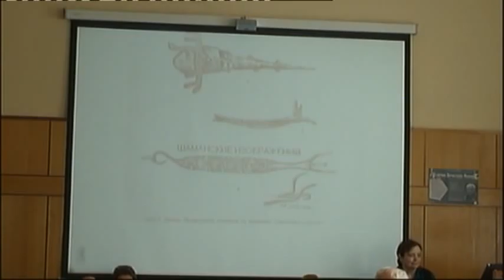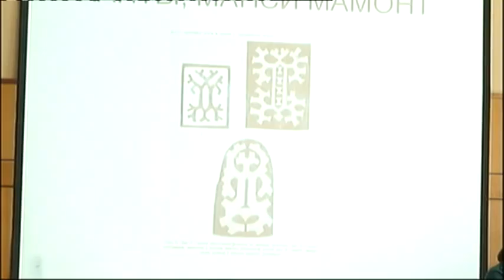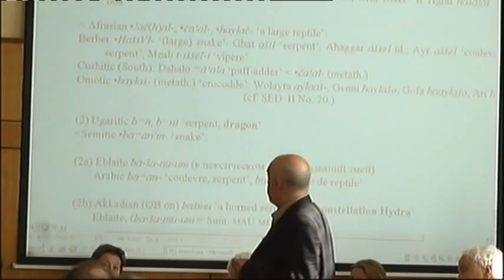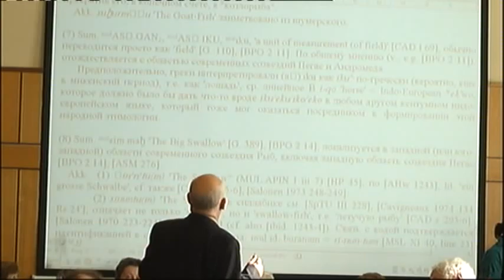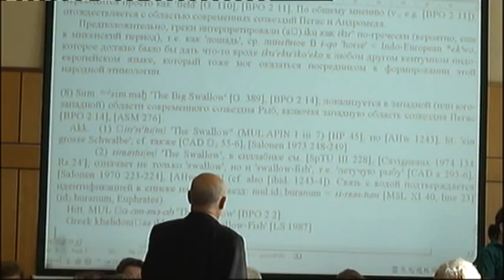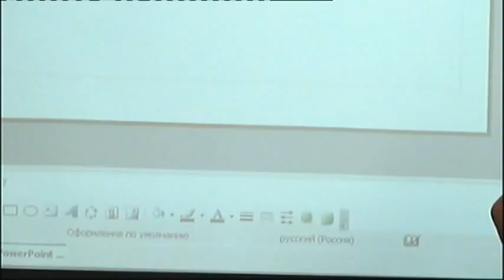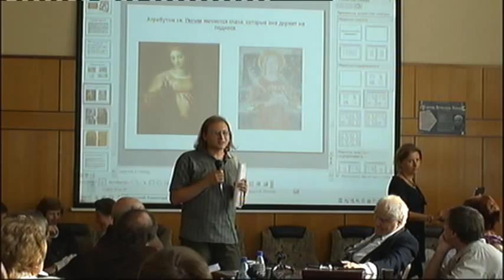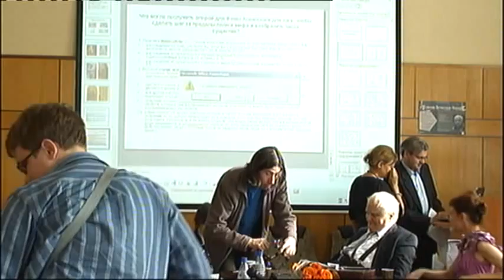Вяч. Вс. Иванов: "Фантастические животные в культуре" Круглый стол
ЖИВОЕ ТВ, Институт мировой культуры МГУ и Русская антропологическая школа РГГУ
проведут в честь Вяч.Вс. Иванова конференцию
«Символ и Symbolarium»
Круглый стол "Фантастические животные в культуре".
Докладчики: Вяч.Вс. Иванов, А.Ю. Милитарев, М.Б. Мейлах, В.Ю. Михайлин, Е.М. Болтунова, И.А. Протопопова, Е.В. Пчелов